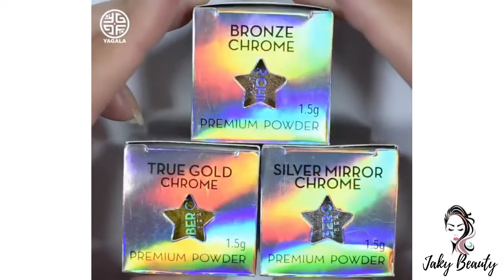New Nail Art 2021💅 Best Nail Art Ideas For Long And Short Nail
▼Watching More Makeup Ideas Videos ▼

►"Makeup , Nail Art and Lipstick Art" Known as :
مكياج . مكياج عيون . أظافر2021 . طلاء أظافر . أحمر شفاه
Макияж глаз, Нейл-арт и искусство помады
Maquillaje de ojos, arte de uñas y lápiz labial
Ögonmakeup, nagelkonst och läppstift Art
Oculus rutrum, Nail es, et lipstick Ars
Göz Makyajı, Tırnak Sanatı ve Ruj Sanatı
Oogmake-up, nagelkunst en lippenstift Art
아이 메이크업, 네일 아트 및 립스틱 아트
アイメイク、ネイルアート、口紅アート
Trucco degli occhi, nail art e arte del rossetto
आई मेकअप, नेल आर्ट और लिपस्टिक आर्ट
眼妝，美甲和口紅
眼妆，美甲和口红
Šminka za oči, Nail Art i ruž za usne Art
Maquillage pour les yeux, nail art et rouge à lèvres
თვალის მაკიაჟი, ფრჩხილების ხელოვნება და პომადა Art
Augen Make-up, Nail Art und Lippenstift Art
Μακιγιάζ ματιών, τέχνη νυχιών και κραγιόν Art
Makeup Súl, Ealaín ingne agus Ealaín lipstick